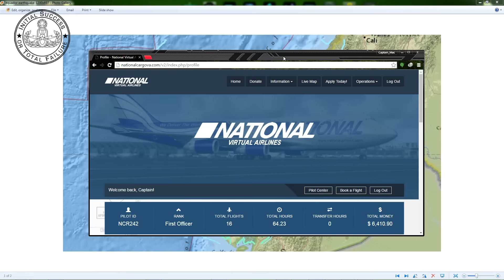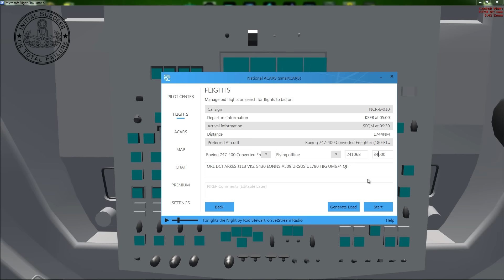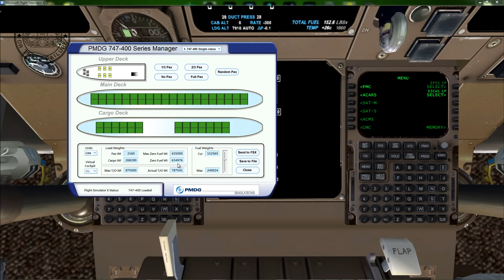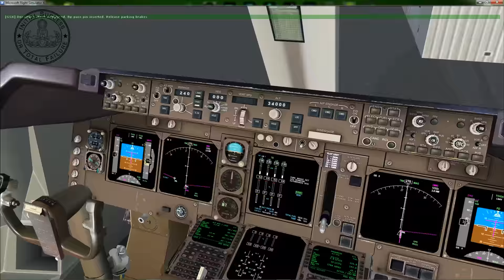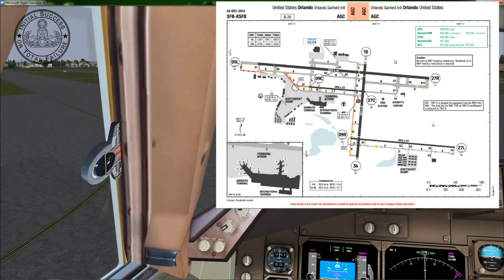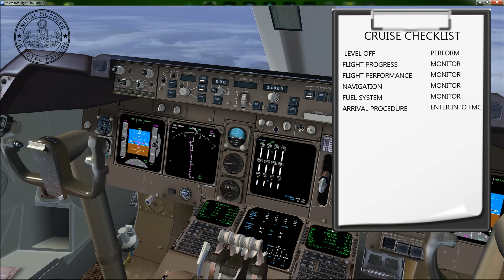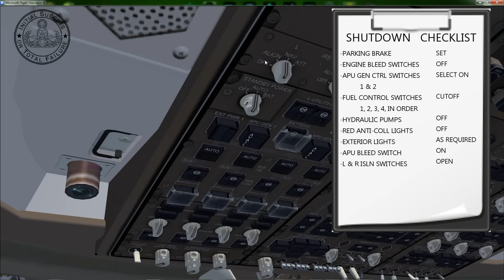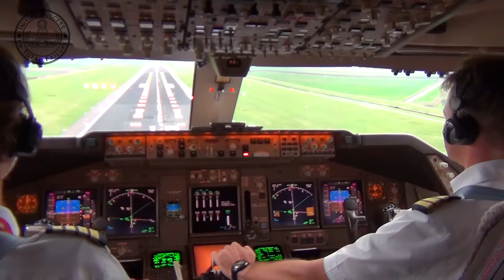PMDG 747 | The Life of a Virtual Cargo Pilot | Season 1 Episode 5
If you would like to help those affected by the earthquake in Ecuador, follow this link to a Huffington Post Article which highlights several ways you can assist those in need after such a horrific tragedy.